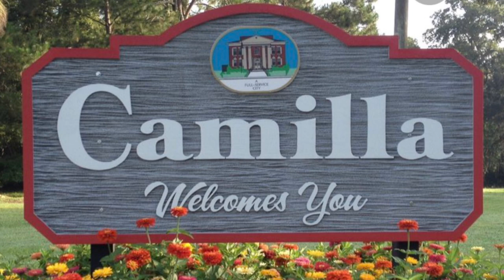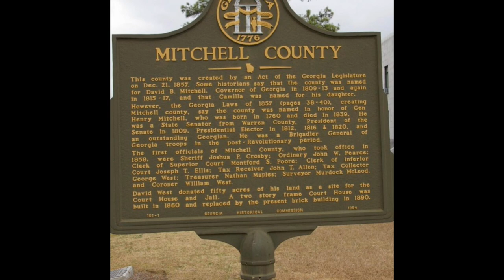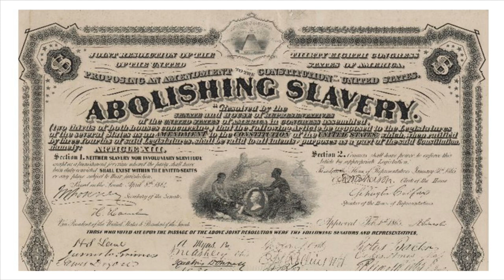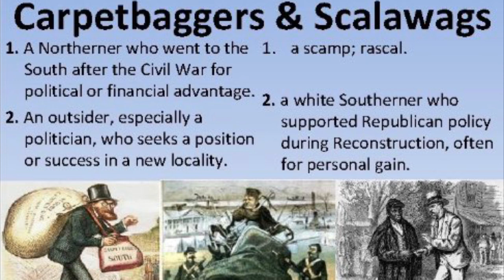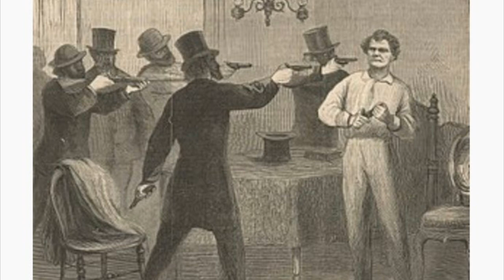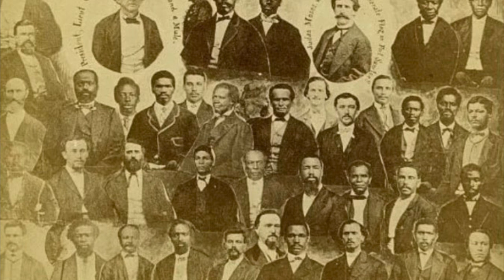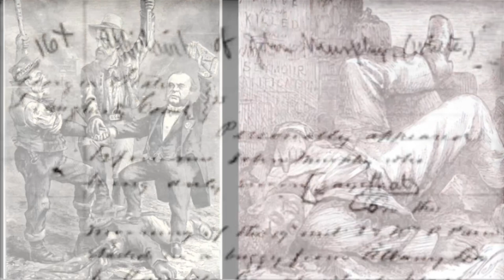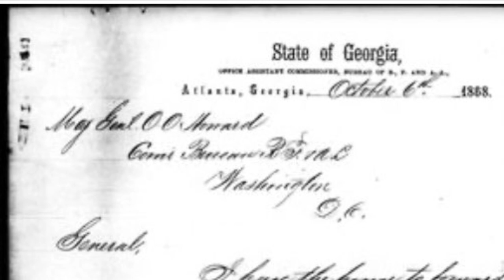The Camilla Massacre!!! What really happened and why…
This video describes what happened during the Camilla Massacre on September 19, 1868 (contains actual witness affidavits from 1868) and the chain of events that led up to it!

Thank you in advance for any and all donations, each one is a blessing and goes back into the platform 🙏🏽… no pressure of course 😘